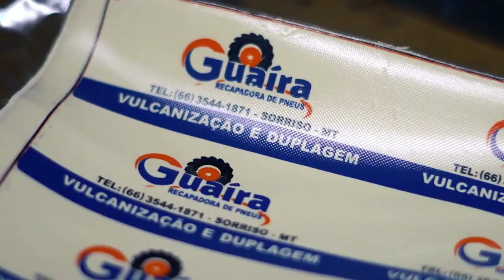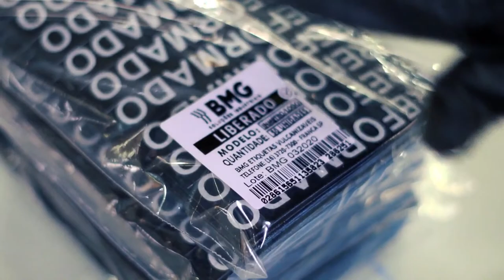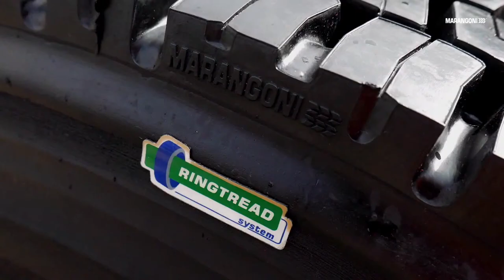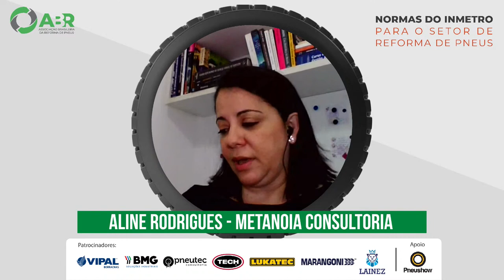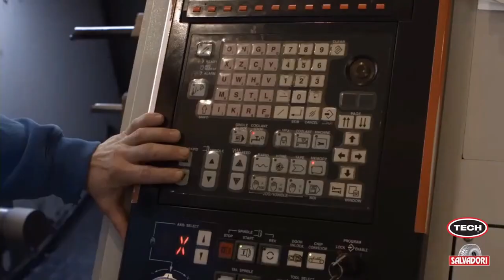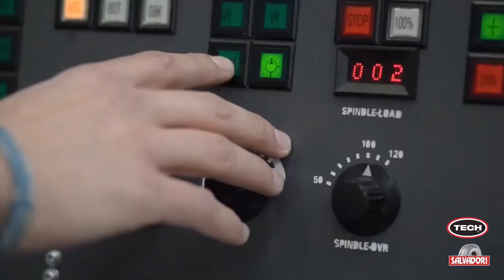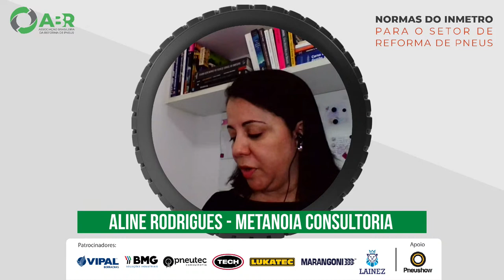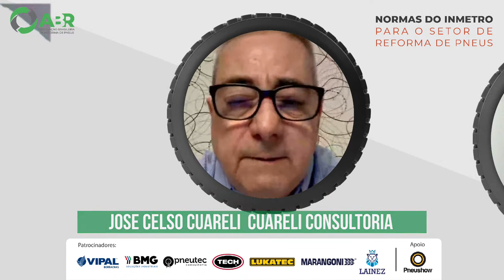Normas do Inmetro para o setor de reforma de pneus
Importância das normas e da fiscalização por parte da autarquia federal